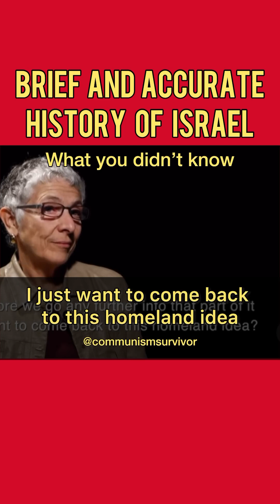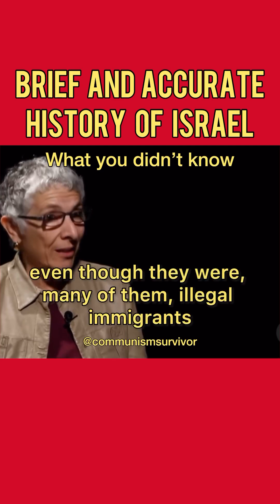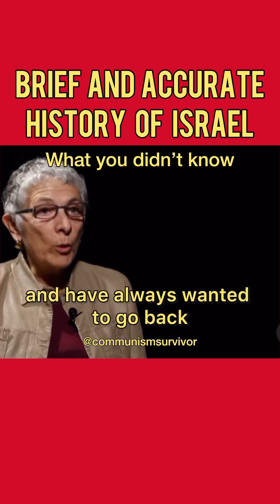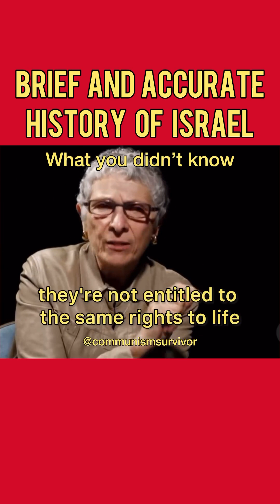BRIEF AND ACCURATE HISTORY OF ISRAEL:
The only way to truly understand
Israel- Palestine conflict is the first to undersand the history of the region.
Without the facts its easy to be confused and swayed by lies.
This is an excellent summary of thousands of years of history boiled down to just 15 minutes.
If you are going to debate the right of Israel to exist ( whichever side you are on), you must watch, learn and understand the truth first!!
Melanie Phillips is a British journalist, broadcaster and a best selling author who had championed traditional values in the culture war for more than 3 decades.
In this video she unravels the truth and myth of  the Israel - Palestine conflict.
This is truly a MUST WATCH  and SHARE , so that others know the truth too.
Video credit @triggerpod